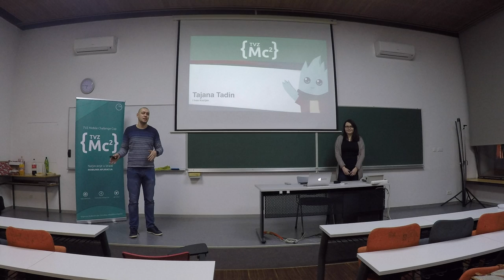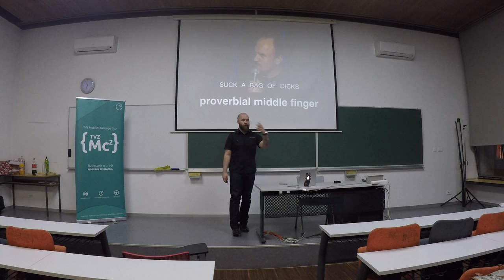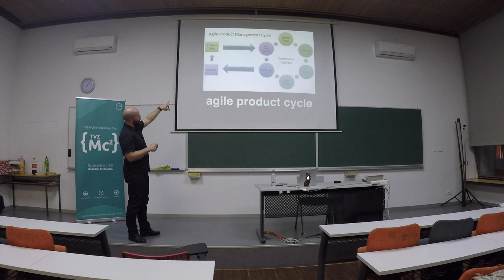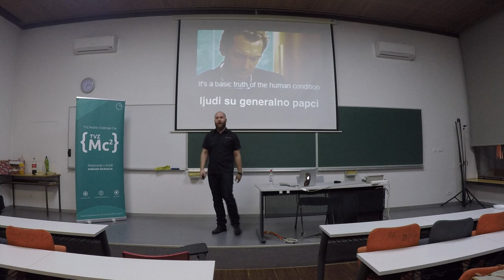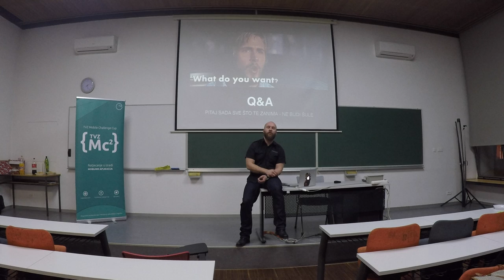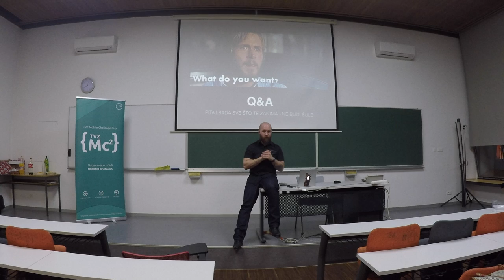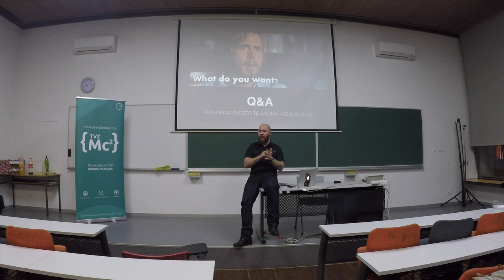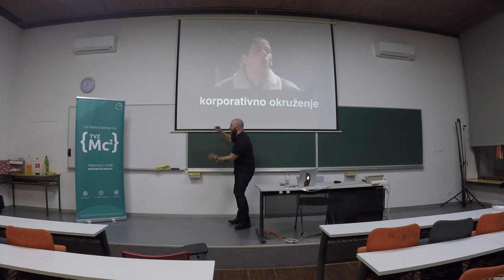[TVZ Mc2] Mentorsko predavanje - Freelancer / nezavisni poduzetnik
Tomislav Koza Kozačinski, trendseter, nekada bio striper i wannabe porno zvijezda, momak s dugom plavom kosom, ali prije svega dizajner, održat će predavanje na temu freelance-a, rada od kuće i rada i putovanja, s fokusom na temu "remote work". Objasnit će kako je to raditi s timom koji je po cijelom svijetu i kako zapravo ide proces dizajniranja aplikacije od ideje do gotovog proizvoda. Koza je dugogodišnji poduzetnik i freelancer, jedan od prvih dizajnera u Toptal mreži sa više od 3 godine
internacionalnog freelance iskustva. Prvi biznis je započeo sa 22 godine i upropastio ga do 23.

Od tada faila puno bolje i kvalitetnije.

Koza je Voditelj Web Designer Hrvatska community-a i redovnih WDHR meetupa, predavač, mentor i osobni sensei za one koji žele naučiti više i napredovati bolje.

U slobodno vrijeme je stand up komičar, tako da su glupe pošalice apsolutno neizbježne na ovom predavanju.

Teme kojih ćemo se dotaknuti:
- Freelancing
- Kako izgleda remote work sa teamom koji je po cijelom svijetu
- kako se radi proizvd (aplikacija) / proces takvog rada sa takvim timom
- pros and cons remote worka
- što je i što nije freelancer
- kako se fail-a
- kako se postaje dobar
- work and travel (digital nomads)
- poslovanje u HR / Poslovanje van HR (kako biti mladi poduzetnik)
+ neke anegdote, šašave scene iz iskustva i malo o svemu...

Na predavanje i radionicu mogu doći svi studenti TVZ-a! Pogotovo oni zainteresirani za rad sa mobilnim aplikacijama i sudjelovanje u natjecanju!